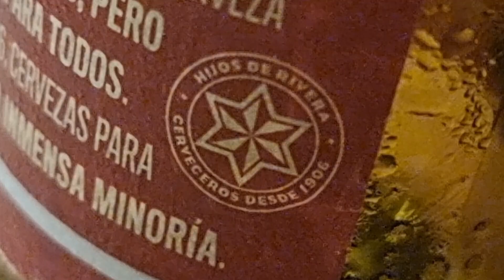1906 Red Vintage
This a bock beer from a Spanish macro brewery, and what you can expect from it.